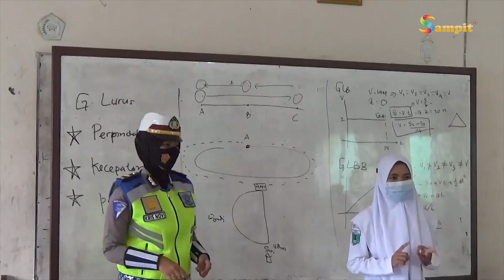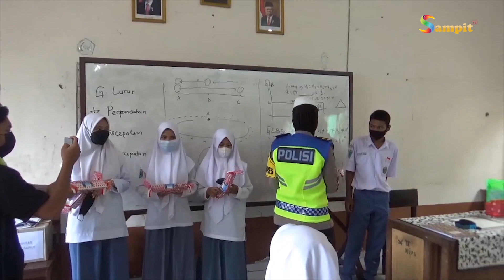SATLANTAS POLRES BARITO UTARA EDUKASIKAN KETERTIBAN BERLALU LINTAS DAN PROKES KE SEJUMLAH SEKOLAH